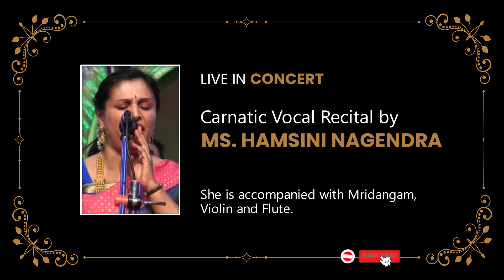Carnatic Vocal Recital by Ms Hamsini Nagendra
The audio recording contains a vocal recital by Ms. Hamsini Nagendra in the Carnatic tradition. She is accompanied by Mridangam, Violin, and Flute.